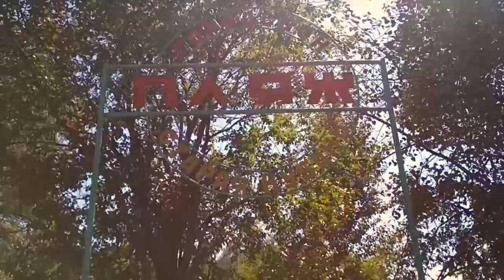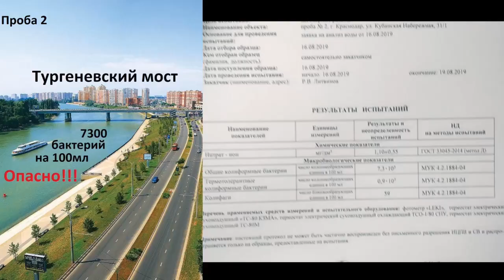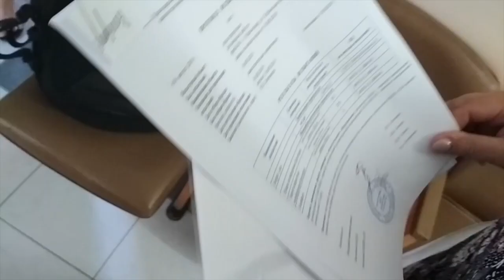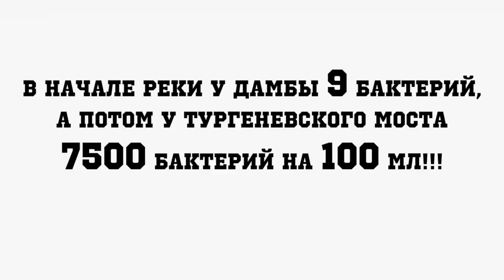Пробы воды из реки Кубань в Краснодаре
Краснодарцы самостоятельно взяли пробы воды в разных местах реки Кубань в Краснодаре и отнесли их на тестирование в «Краснодар водоканал», где получили официальное заключение. Они выяснили, что «в начале реки Кубани от водохранилища купаться можно и на озере "Старая Кубань" у Солнечного острова тоже купаться безопасно».

Информация не претендует на истинность, т.к. редакция не знает, что оставалось за кадром. Но теперь у вас есть понимание, как своими силами можно проверить воду.

Напомним, что купание в Кубани на территории города запрещено уже 9 лет, т.к. официальные пробы воды не соответствуют нормам. Еще добавим, что разрешенных и специально оборудованных мест для купания на территории города нет.

Видео: Роман Литвинов